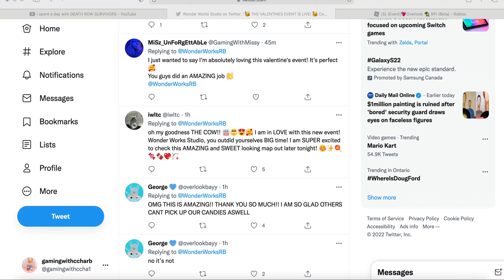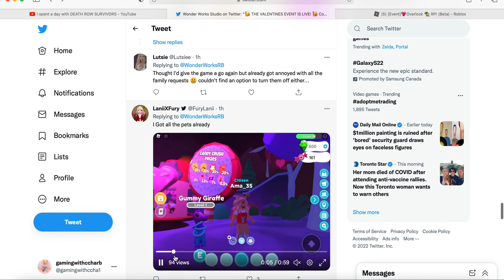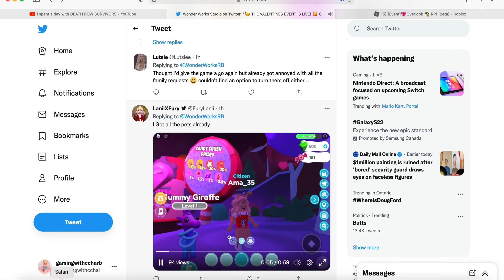Checking out the Valentines Event in Overlook RP!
Hehehe Im super excited to check out this update!! Lets get into it!!

  ♡Welcome to my bio♡  ♡ʜɪ ɪᴍ ᴄᴄʜᴀʀʙ ɪ ʟᴏᴠᴇ ᴍᴀᴋɪɴɢ ʀᴏʙʟᴏ𝕩 ᴠɪᴅᴇᴏ'ꜱ ꜰᴏʀ ᴀʟʟ ᴏꜰ ᴍʏ ᴀᴍᴀᴢɪɴɢ ᴠɪᴇᴡᴇʀꜱ ᴀʀᴏᴜɴᴅ ᴛʜᴇ ᴡᴏʀʟᴅ! ɪ ʟᴏᴠᴇ ᴍᴀᴋɪɴɢ ᴠɪᴅᴇᴏ'ꜱ ᴏɴ ᴀᴅᴏᴘᴛ ᴍᴇ ᴏᴠᴇʀʟᴏᴏᴋ ʙᴀʏ ᴀɴᴅ ᴛʀᴀɪᴛᴏʀ! ᴀʟʟ ᴏꜰ ᴛʜᴇꜱᴇ ɢᴀᴍᴇꜱ ᴀʀᴇ ᴍᴀᴅᴇ ʙʏ ᴀᴍᴀᴢɪɴɢ ᴅᴇᴠᴇʟᴏᴘᴇʀꜱ ᴛʜᴀᴛ ᴡᴏʀᴋ ꜱᴏ ʜᴀʀᴅ ᴇᴠᴇʀʏ ꜱɪɴɢʟᴇ ᴅᴀʏ ᴛᴏ ᴘᴜꜱʜ ᴏᴜᴛ ᴜᴘᴅᴀᴛᴇꜱ ᴀɴᴅ ɪ ᴄᴏᴠᴇʀ ᴛʜᴇᴍ ᴀʟʟ! ɪɴ ᴛʜɪꜱ ᴄʜᴀɴɴᴇʟ ʏᴏᴜ ᴡɪʟʟ ꜱᴇᴇ ᴍᴇ ᴄᴏᴠᴇʀ ᴀʟʟ ᴛʜᴇ ᴛᴇᴀ ᴏɴ ᴛʜᴇꜱᴇ ɢᴀᴍᴇꜱ ᴀꜱ ᴡᴇʟʟ ᴀꜱ ᴘᴜꜱʜ ᴏᴜᴛ ᴜᴘᴅᴀᴛᴇ ᴠɪᴅᴇᴏ'ꜱ ʜᴏᴡ ᴛᴏ ᴠɪᴅᴇᴏ'ꜱ ᴀɴᴅ ᴍᴜᴄʜ ᴍᴏʀᴇ! ᴏɴ ᴛʜɪꜱ ᴄʜᴀɴɴᴇʟ ɪ ʙᴇʟɪᴇᴠᴇ ᴛʜᴀᴛ ᴡᴇ ꜱʜᴏᴜʟᴅ ᴀʟʟ ᴛʀᴇᴀᴛ ᴇᴀᴄʜ ᴏᴛʜᴇʀ ᴡɪᴛʜ ʀᴇꜱᴘᴇᴄᴛ ᴀɴᴅ ᴛᴏ ᴀʟᴡᴀʏꜱ ʙᴇ ᴋɪɴᴅ ᴛᴏ ᴏᴛʜᴇʀꜱ!♡
🧸 FAQ 🧸
What do you use to edit your videos? - I Adobe Premier Pro! This is one of the Adobe products that you can get! Yes it cost $$ but it gives a lot more than I Movie has to offer!
What do you use to make your thumbnails? - I use adobe photoshop. The only bad thing about this is that this program cost $20 per month!
Can I join your game? - Yes all my joins are on for followers whenever I play on a public server! My joins are on for followers!